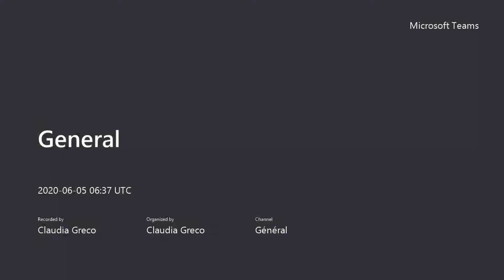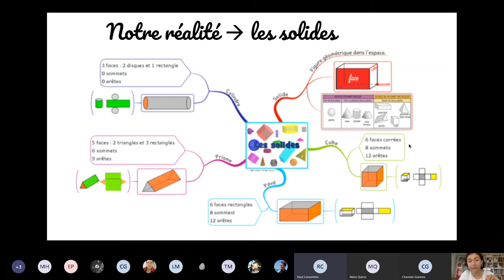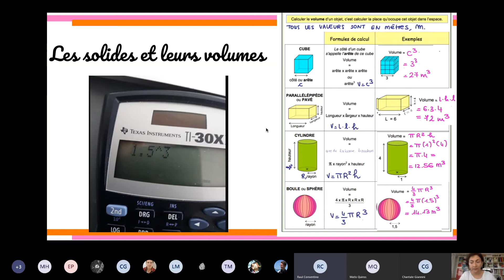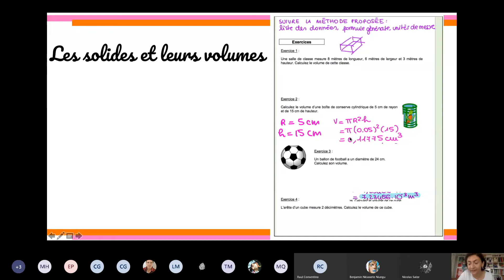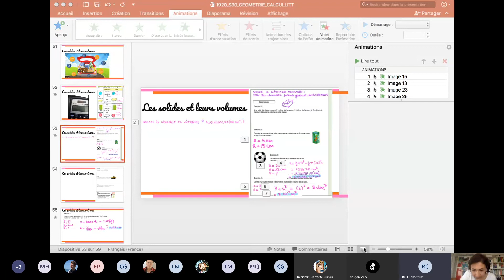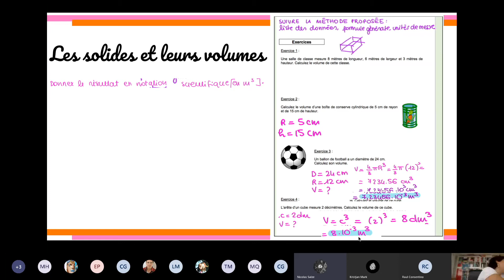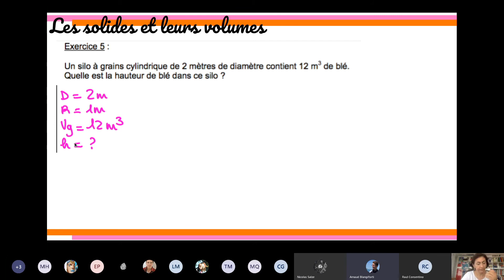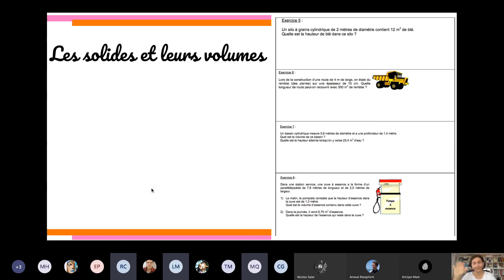1920 S33 MATHS coursvendredi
Exercice de calcul d'aire et de volumes